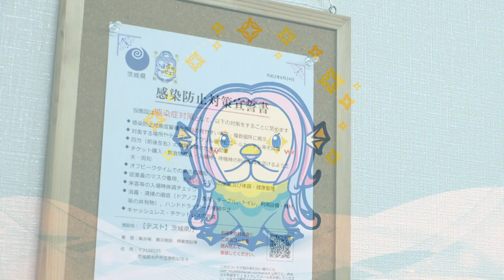【使い方動画】いばらきアマビエちゃん登録してみたら，簡単だった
新型コロナウイルス感染症対策のために茨城県が導入した「いばらきアマビエちゃん」。
使ってみたらとっても簡単！
皆様も登録をお願いします。

【県民の方の利用方法】
１．訪れた店舗・イベント会場等に掲示された二次元コードを携帯端末で読み取ります。
２．自動で起動するメールアプリから空メールを送信すれば設定完了です。
３．感染者が発生した際に,その感染者と同じ日に同じ施設にいた方に対してメールでお知らせします。

【関連動画】
「いばらきアマビエちゃん」（メール通知システム）についての県からのお知らせ（知事からの紹介）
令和2年6月24日（水）茨城県知事定例記者会見（いばらきアマビエちゃんの導入発表）